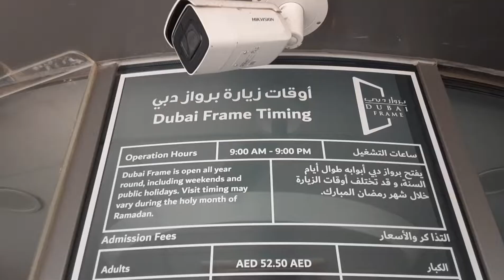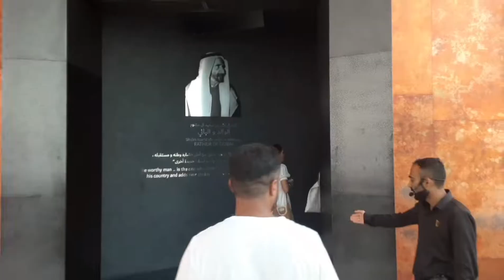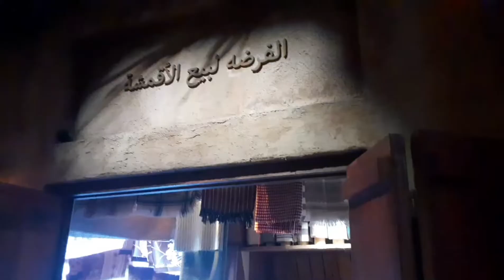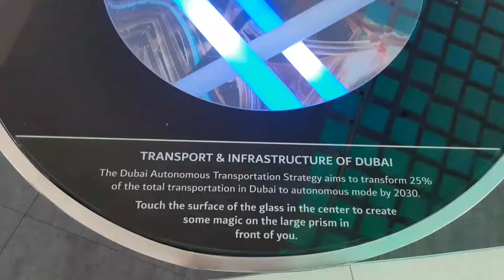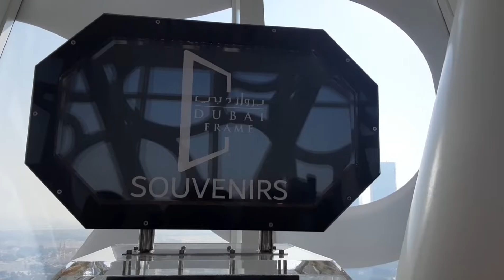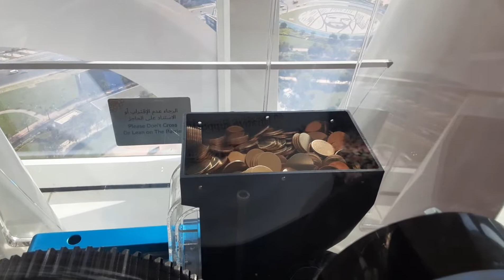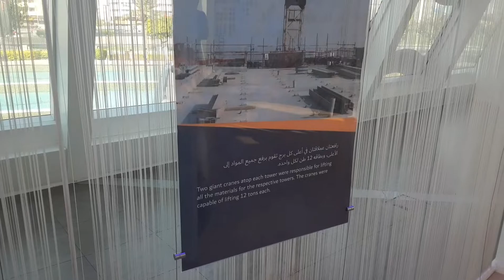Dubai frame | World's largest frame | Zabeel Park | U.A.E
The UAE's latest cultural landmark, Dubai Frame is an iconic structure that 'frames' impressive views of Old and New Dubai, while serving as a metaphorical bridge connecting the emirate's rich past with its magnificent present.

I am Alam khan from Dubai. I love travelling and exploring new places.

Do watch my videos and explore the world with me.

Syed Bakht Alam